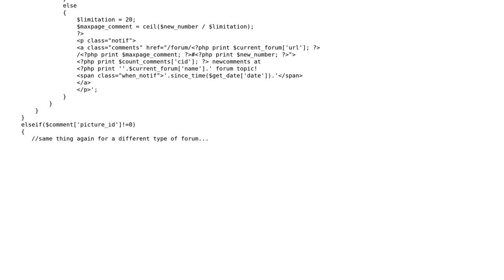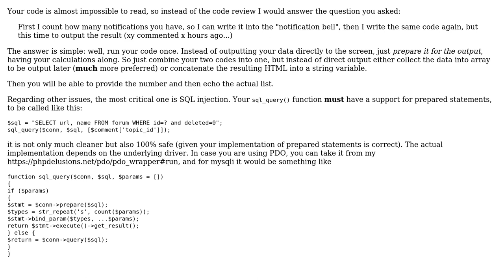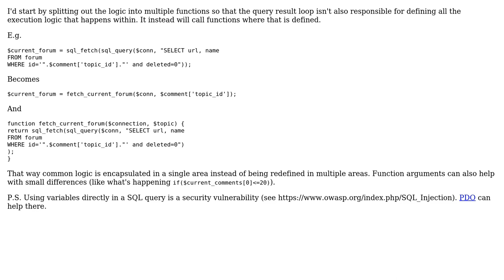Code Review: Notification system same code running twice, simplify it (2 Solutions!!)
Code Review: Notification system same code running twice, simplify it

With thanks & praise to God, and with thanks to the many people who have made this project possible! | Content (except music & images) licensed under CC BY-SA | Music | Images & others | With thanks to user Your Common Sense user Phoenixy user Crevax and the Stack Exchange Network Trademarks are property of their respective owners. You are responsible for your own actions.